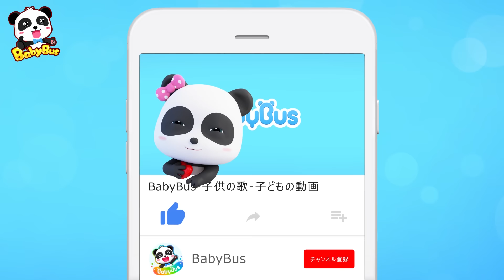ハロウィン病院へようこそ❤️ハッピーハロウィン | ハロウィンソングメドレー | 赤ちゃんが喜ぶ歌 | 子供の歌 | 童謡 | アニメ | 動画 | BabyBus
お待たせしました！アマゾンベビーバス公式オンラインストアがついにオープン☆